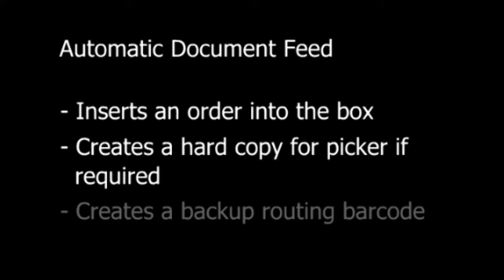Keymas Automated Document Feed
Keymas Automated Document Feed to add a manual pick list automatically. From Keymas